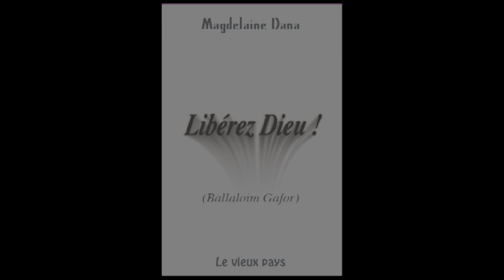Channel 66 // Générique des éditions La Margelle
Salon du livre 2016